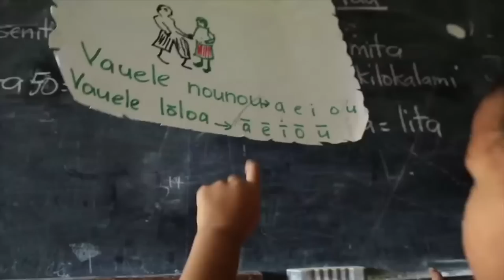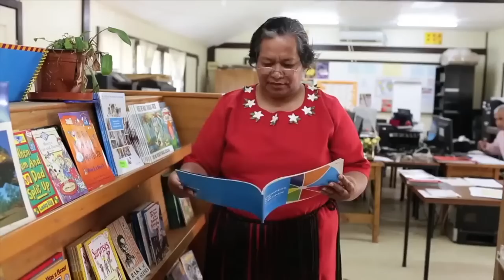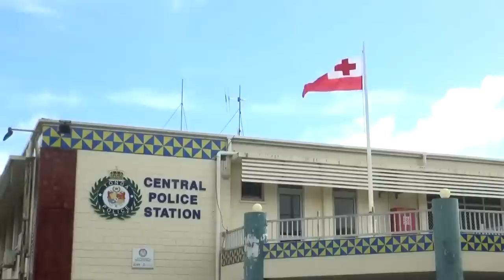16.11.22 Ongoongo Televisone Tonga: TV Tonga News: Tongan Language Edition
Ongoongo Televisone Tonga: Pulelulu 16 Novema, 2022.